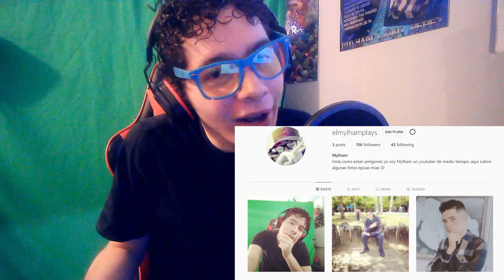ELMYLHAMPLAYS 2021.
✌️Hola como estan amigones yo soy Mylham estan en el canal ElMylhamPlays y hoy les VIDEAZO de que hare este año en mi canal!, EMPECEMOS!✌️

Dibujante de la nueva foto de perfil del canal!: Rin Coffee

🟡Amigon Oro🟡

💛Nicoq💛
💛ElianEV💛
💛xomna💛
💛diego200💛
💛SoRoDePapas💛
💛Agustin Won💛

🎶Musica de fondo🎶:
Dyno Kid

👋Gracias por su atencion amigones y nos vemos en el proximo video, chao!👋